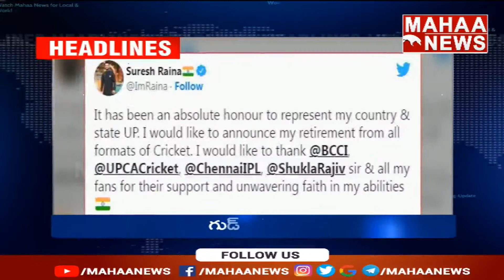సర్కార్ మాట..గుడ్ బాయ్..బంపర్ ఆఫర్ | 2 PM Headlines | 06-09-2022 | Mahaa News